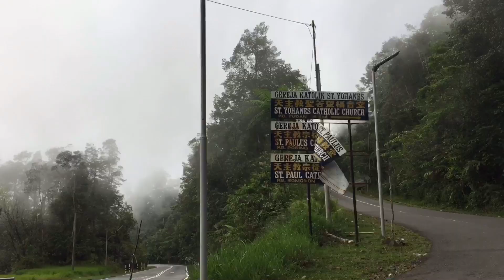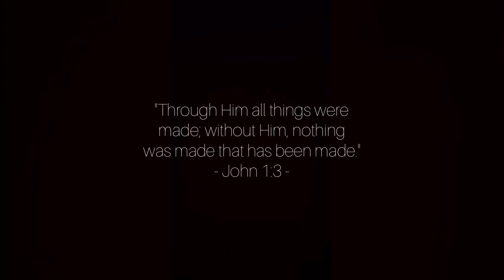EXPLORING MY DAD's HOMETOWN 🏡 | Kg. Tudan Poring, Sabah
EXPLORING THE UNEXPLORED

a little information:
- the stream that we went has been 30+ years untouched.

Location: Kg Tudan Poring, Sabah 🏡
Film & edited : me 🧡